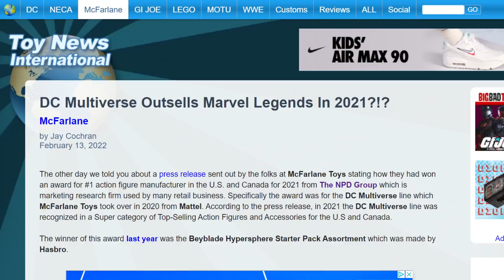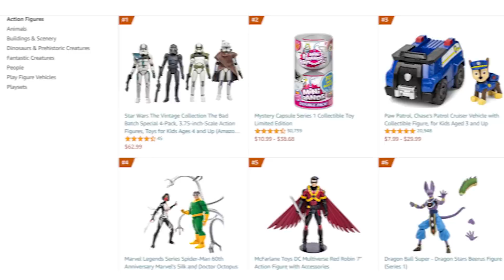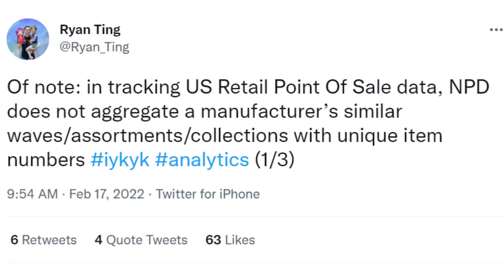Did McFarlane DC Multiverse REALLY Outsell Marvel Legends?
Todd McFarlane recently claimed that his DC Multiverse series was the best-selling toy line of 2021, even outselling the juggernaut that is Marvel Legends.  Time to play what the kids call “Fact or Cap”  (Wow, I feel old).

The Nerdzoic Toy Store is (obviously) owned and operated by my family.  We profit off of all purchases made from the store.  We often review or link to products we like and think you might as well. We participate in the Amazon Services LLC Associates Program, an affiliate program designed to provide a means for us to earn fees by linking to Amazon.com.  We also participate in the Entertainment Earth affiliate program, the eBay affiliate program, and many others.